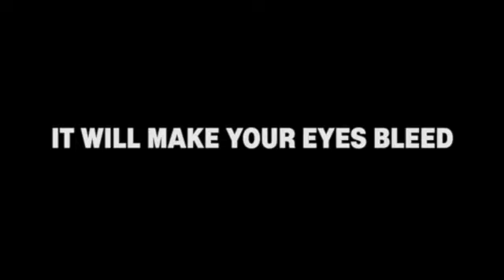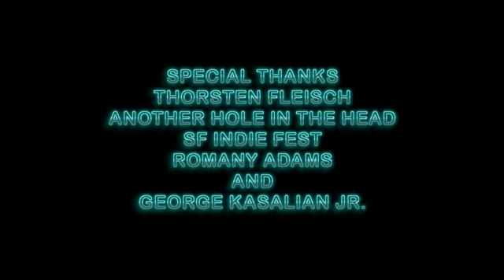Flesh City Q&A with Director Thorsten Fleisch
Stopping by the Warped Dimension virtual director's chair of Zoom from Berlin, Germany is Thorsten Fleisch and his award winning-brain blasting--neon-eyeball-burning 21st century experimental cult romance film, "FLESH CITY". Thorsten and I talk among many things about horror movies and practical effects, the dead zone of MTV 80s, Max Headroom, magical nilihism, playing your LP records with a knife, Gasper Noe,  Enter The Void opening credits, and getting to see your own damn movie into a theater these days.

Thank you to Thorsten Fleisch, Another Hole in the Head Film Festival, SF Indie Fest, Romany Adams, and George K. Jr.